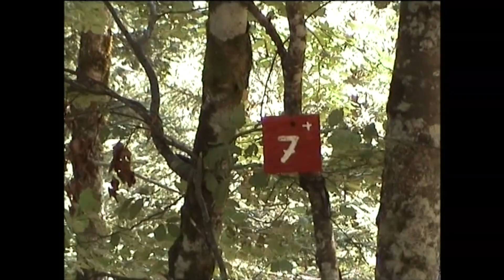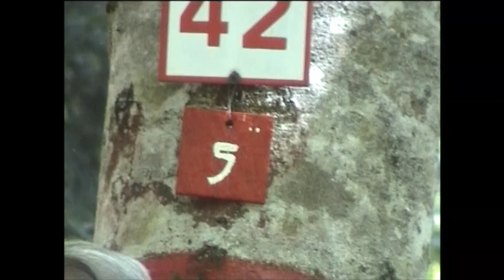2005 08 08 LA JACINE - GRAND JEU DE LA FORÊT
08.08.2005 LA JACINE - GRAND JEU DE LA FORÊT